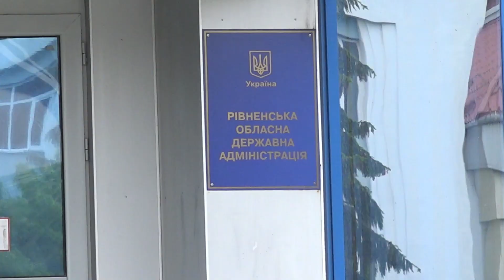"Будемо все робити, але нас мають відкрити": підприємці воюють із міською владою Рівного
Підприємці, що торгують поблизу Центрального ринку, по вулиці Шевченка, прийшли пікетувати під РОДА.  Вимагають відновити призупинену торгівлю на "Ярмарку". Обласна влада пообіцяла допомогти.

Натомість міський голова Рівного Володимир Хомко говорить, що люди торгують на проїжджій частині. Тому, відновлювати нічого не будуть. Більше того, з часом там взагалі планують заборонити торгівлю і запустити громадський транспорт.

Що буде із 122 підприємцями і "чия правда буде зверху" у нашому сюжеті.